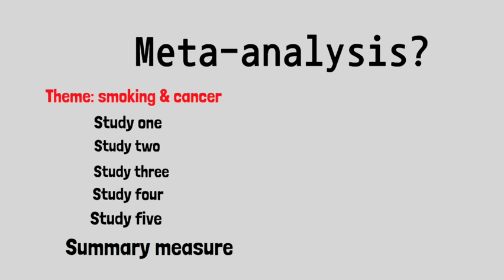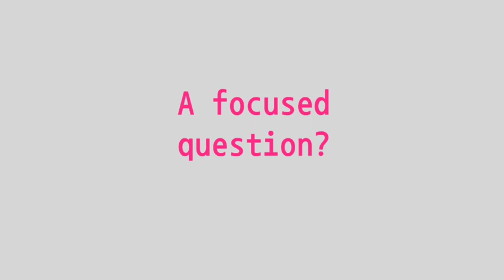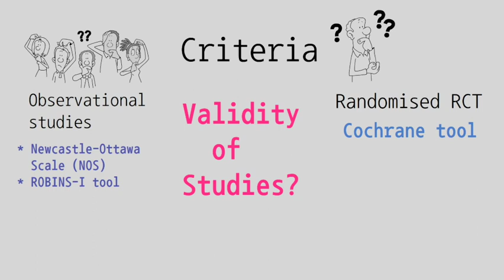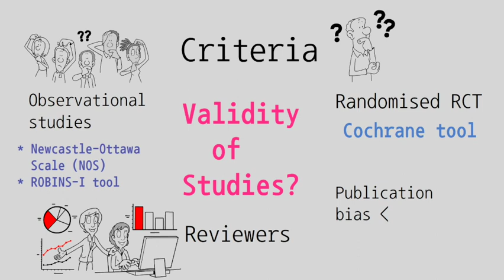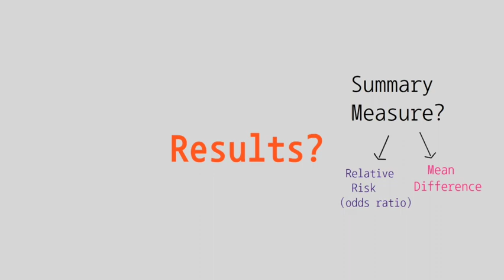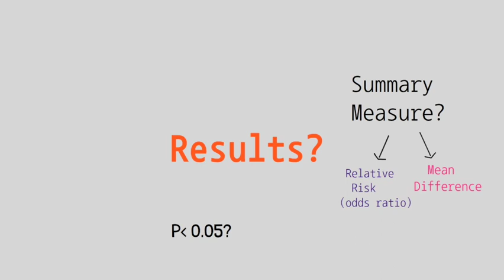How to critically appraise a meta-analysis? || Simple steps || Research methodology at Research Ramp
How to critically appraise a meta-analysis in a simple step by step fashion is vital. Research methodology is an important research skill and is required in many forms from writing a research report, project, scientific papers as well as thesis.
Time stamps:
00:04 What is meta-analysis?
00:24 1-Multiple studies
01:01 A focused question?
01:30 Extensive search?
02:16 Validity of studies?
03:19 Study characteristics?
03:51 Results of Meta-analysis?
04:22 Strengths and limitations?
04:40 2-Overall results
05:24 3-Applicability

📝Medium @ Dr. SMA Logics
🌳Favourite gear or amazon products

I am a public health specialist and have a background in Medicine. I Have worked as a clinical research fellow at the Royal College of Surgeons of England, UK & studied public health from the LSHTM, University of London, UK. I draw most of the inspiration by researching & keeping up to date. I make videos mostly about life-style related diseases, productivity, reviews, religion and much more. I write regularly for Medium and other platforms. What I am today is the outcome of so many amazing people’s help, now it’s high time to help others 